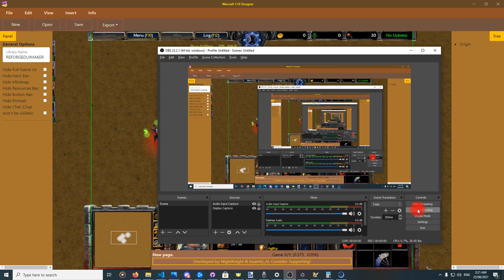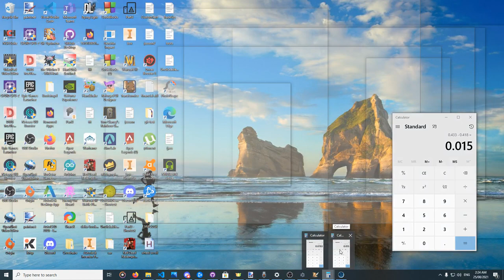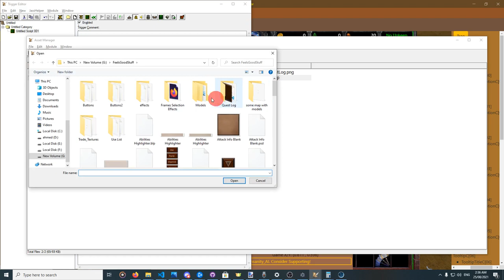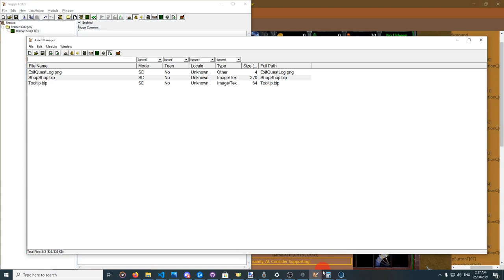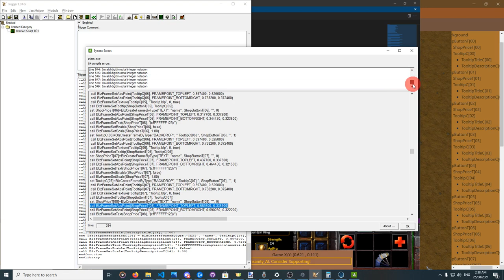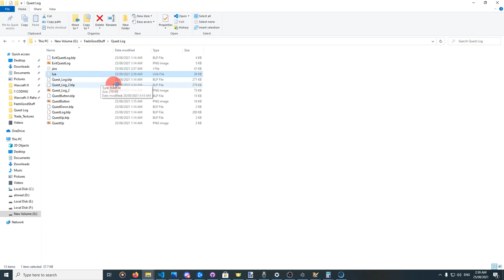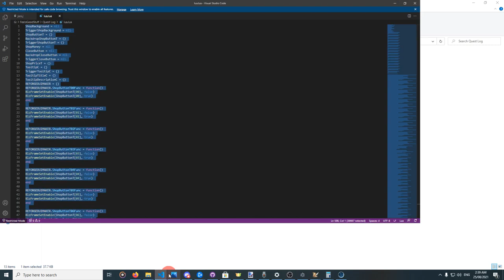Warcraft 3 UI Designer: Shop/Inventory UI Design Tutorial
A tutorial on how to create a shop or an inventory UI.